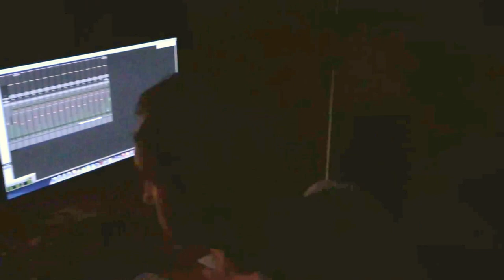Glacier Music at Adrian Rea Studios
An all day recording session at the Adrian Rea Studios